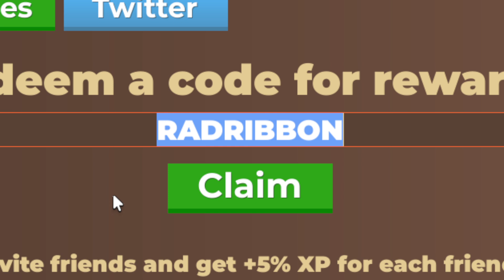New Dragon Soul Codes | Roblox Dragon Soul Codes (July 2024)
Discover the latest and most coveted redeemable codes in the thrilling Roblox game Dragon Soul! Dive into the world of Dragon Soul with our comprehensive guide to redeemable codes, designed to enhance your gameplay experience.